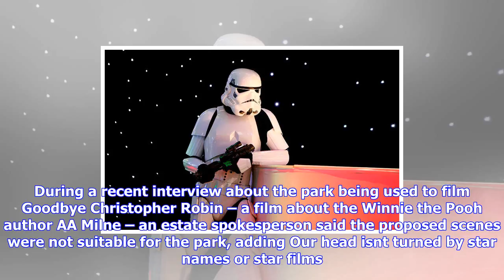Breaking News | The queen's estate turned down a request to film star wars at windsor great park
The queen's estate turned down a request to film star wars at windsor great park

Thanks to its 5,000 acres of stunning scenery, Windsor Great Park has become a popular filming spot ...